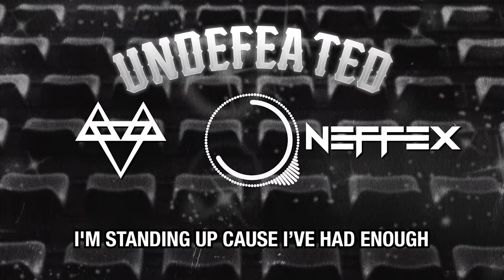NEFFEX - Undefeated 🏆 [Copyright Free] No.208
LYRICS:

INTRO:
We’ll be undefeated!

VERSE 1:
My hands stable
I feel able
To turn the tables
I can do this
Just keep moving
Keep your hands up stupid
I feel lucid
A new view and
I can see the end
I can see my future, I can view it
It's right there for the taking
Everything I’ve ever wanted
Dreams are just waiting
I just gotta fight for it
Willing to die for it
Willing to like soreness
I just need to hike forward

PRE:
I'm standing up cause I’ve had enough
I won't give up, I'm a champion
As long as I'm breathing
I'm not retreating
I could be bleeding
I'll take a beating
And keep on proceeding
I'm not fatiguing
Cause once I enter the ring

HOOK:
I'll be undefeated
I'll be undefeated
I'll be undefeated

VERSE 2:
I don't lose, I succeed
I will die before defeat
I got everything I need
To be the greatest I can be
Watch out, I'm here now
Big mood, no doubts
Big moves, big mouth
Hit hard, knockout
I come from a different pedigree
Destiny don't mean anything
I make everything
In my life, come to life
Manifest, see the light
Intuition be my guide
This is how I have survived

HOOK:
I'll be undefeated
I'll be undefeated
I'll be undefeated